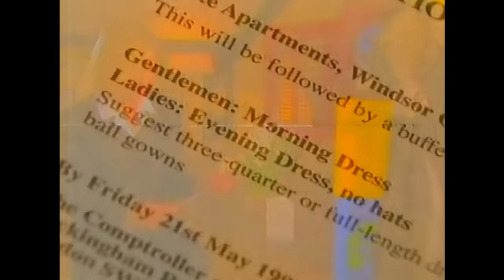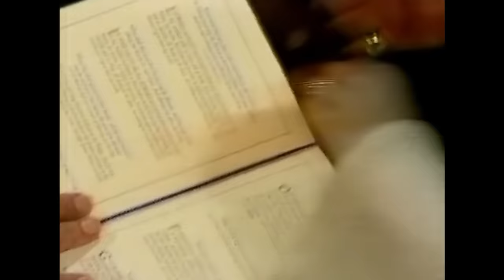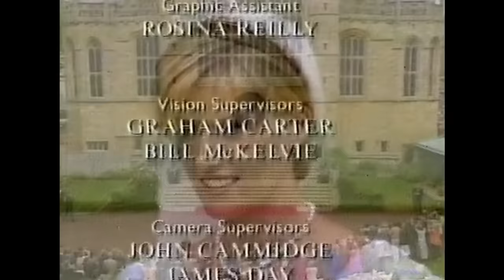Wedding of Prince Edward and Sophie Rhys-Jones (19 June 1999) HD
Hey, Parents! 🌈✨Shadow Archive presents its BRAND NEW channel for kids: Captain Colorwave!  Crafted especially for your curious little explorers, it's the go-to spot for a blend of art, adventure, and pure fun. Let your kids embark on a journey where learning meets laughter. Come on over and explore this magical space together! 🎨🚀" Please join us!

The wedding of Prince Edward and Sophie Rhys-Jones took place on 19 June 1999 in St George's Chapel at Windsor Castle. Queen Elizabeth II's youngest child, Prince Edward, was created Earl of Wessex hours before the ceremony.

The wedding's broadcast garnered an estimated 200 million viewers from around the world

The wedding took place at St George's Chapel, Windsor Castle. At the time of their engagement, Edward and Sophie made known their wish that the wedding not be turned into a state occasion, causing there to be no ceremonial state or military involvement. The ceremony was mainly a family occasion. Prime Minister Tony Blair and other politicians were not invited.

Rather than court dress, the couple requested that guests attend wearing formal evening gowns, and not to wear hats to reflect its wish for a more informal royal wedding. Queen Elizabeth The Queen Mother wore a hat regardless, as she was rarely seen in public without one. It was the town of Windsor's largest occasion since the 1952 funeral of King George VI.

Edward's two brothers, the Prince of Wales and the Duke of York, both served as his supporters
(the royal equivalent of the "best man"). Children of the couple's friends served as Sophie's
attendants: Camilla Hadden, Olivia Taylor, Felix Sowerbutts, and Harry Warburton.

The three royal brothers chose to leave their limousines behind and walk past the onlookers
into the church, twenty minutes before the start of the ceremony.

Sophie arrived with her father Christopher Rhys-Jones in a Rolls Royce owned by the Queen, and he walked her down the aisle while a fanfare by the Royal Marines was being played. Peter Nott, the Bishop of Norwich, performed the ceremony. Unlike previous royal weddings, like that of the Prince and Princess of Wales, Sophie chose to say the word "obey" in her vow "to love, cherish and obey", much as her second eldest sister-in-law the Duchess of York had. The couple said their respective vows properly, though some onlookers noted Edward had a little difficulty placing the wedding ring on Sophie's finger. In keeping with tradition, the wedding ring was crafted from Welsh gold from the Prince Edward mine in Gwynedd. The tradition of using Welsh gold within the wedding rings of the
royal family dates back to 1923.

Sophie wore a wedding dress designed by Samantha Shaw. It had a long, fitted coat with long sleeves, along with an ivory train that according to one source was "made from hand-dyed silk organza and hand-dyed silk crepe, with rows of pearls and crystal beading". Notably, the four girls and boys who carried her train were all commoners, the first time this has occurred in a royal wedding. Sophie wore a diamond tiara from the Queen's private collection, as well as a pearl necklace that was given to her by Edward for the wedding; Sophie in turn gave him an 18-karat
gold pocket watch. Prince Edward's waistcoat was designed by John Kent.

After the ceremony, Edward and Sophie rode in an open, horse-drawn carriage to the reception in
St George's Hall at Windsor Castle, passing thousands of people en route. The Countess sent her wedding bouquet to Westminster Abbey to rest on the Grave of the Unknown Warrior. The tradition of Royal brides sending their bouquet to the Grave was started by Elizabeth Bowes-Lyon (later the Queen Mother) in 1923.

After the marriage ceremony, the guests were gathered at the Waterloo Chamber and the
Grand Reception Room, where they were served canapés. A buffet-style dinner was later served
at the George's Hall. The couple's 10-foot-tall chocolate cake was made by Linda Fripp and
adorned with daffodil and tennis rackets. The National Youth Orchestra of Scotland, the
London Mozart Players and the band of the Royal Marines were in charge of providing the
music for the reception ceremony.

Geoffrey Shakerley photographed the wedding of Edward and Sophie. Shakerley later admitted that Prince William's face was digitally enhanced by taking a happier smile from another photograph and placing it on some of the released shots to the press.

The couple spent their honeymoon at Balmoral Castle.

- wiki